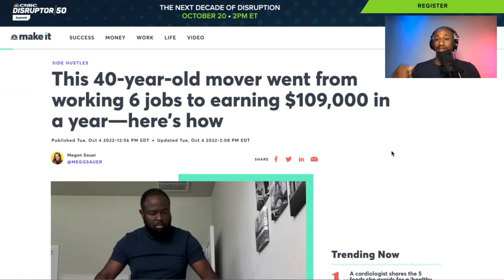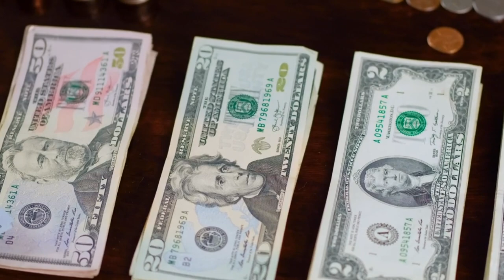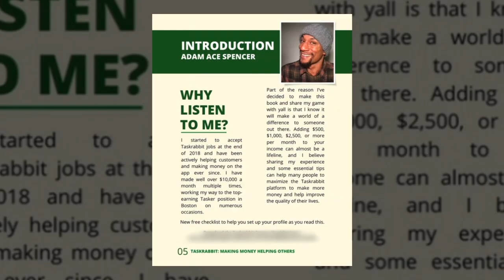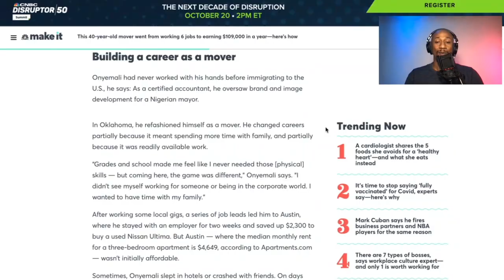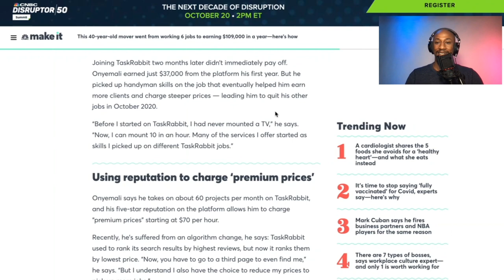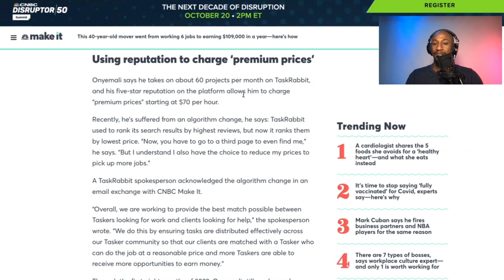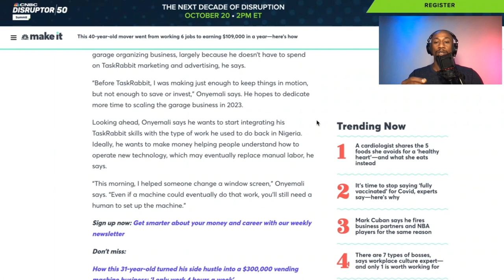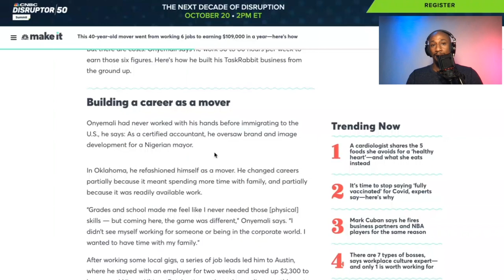Taskrabbit Mover Making 6 Figures!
► FREE Courses
'TaskRabbit Money Maker' Course

You can see more Taskrabbit videos down below and also on @adamhelper101

🎯 General Liability Insurance for your Self-Employed or Small Business!

Other Channels:
Using OPM to Grow Your Business @grantsloanscredit
Self-Employed and Small Business Tips and Tricks / Lifestyle Content@AceSpencer